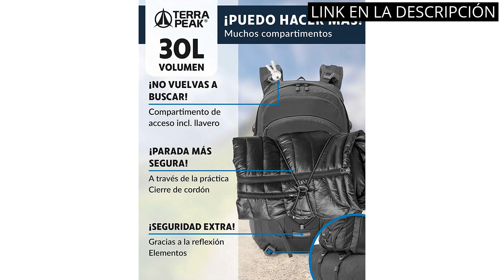【MOCHILA CHIRUCA】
✋  Aquí están los 5 mejores productos para tus aventuras al aire libre: mochila chiruca en el top 5 disponibles en el mercado.

🔽🔽🔽 ENLACES DE COMPRA MOCHILA CHIRUCA 🔽🔽🔽

1) Salomon Trailblazer 20 Mochila de senderismo Unisex, Versatilidad, Fácil de usar, Comodidad y ligereza

2) Salomon Trailblazer 10 Mochila de senderismo Unisex, Versatilidad, Fácil de usar, Comodidad y ligereza

3) Mardingtop 28L Mochila Militar, Mochilas Hombre Deportivas Mochila Tactica Senderismo Moto Deporte Viaje Playa Montaña Negra for Unisex Rojo

4) Terra Peak Flex 30 Mochila de senderismo 30L medio con ventilación en la espalda, sistema de hidratación y cubierta para la lluvia - mochila de senderismo hecha de poliéster transpirable 3D Air Mesh

5) CHIRUCA MOCHILA 11 L. TRAIL 08 No Aplica Mujer

00:00 - Intro
00:07 - 1) Salomon Trailblazer 20 Mochila de senderismo Unisex,...
00:37 - 2) Salomon Trailblazer 10 Mochila de senderismo Unisex,...
01:14 - 3) Mardingtop 28L Mochila Militar, Mochilas Hombre Deportivas...
01:55 - 4) Terra Peak Flex 30 Mochila de senderismo 30L...
02:29 - 5) CHIRUCA MOCHILA 11 L. TRAIL 08 No Aplica...
02:58 - Outro